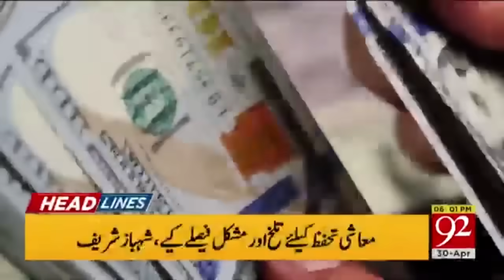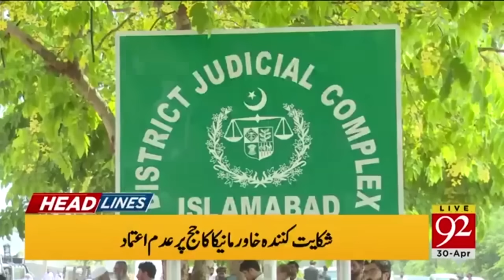High Alert in Red Zone | 92 News Headlines 6 PM | 30 April 2024 | 92NewsHD